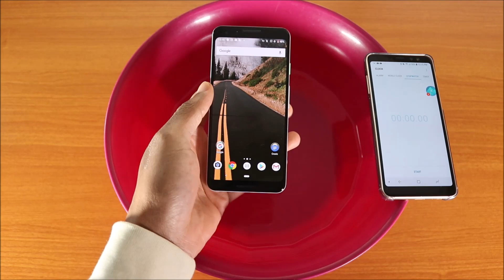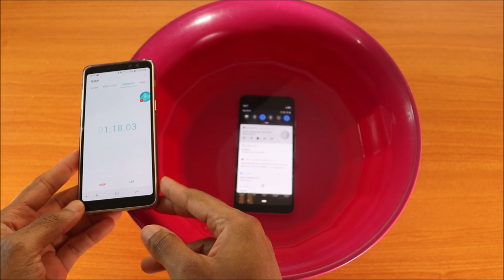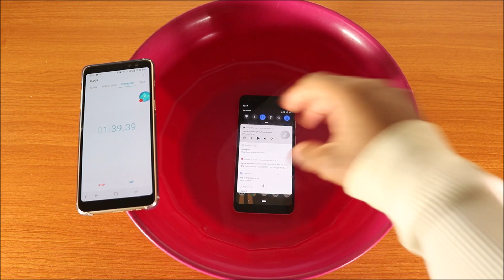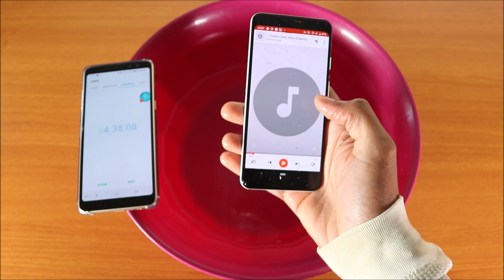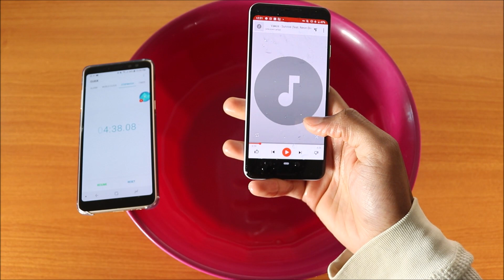Google Pixel 3 Water Test - Is It Water Resistant?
This is the Google Pixel 3 water test, is it waterproof?

Snapchat. My Snapchat name is Tech1Tv